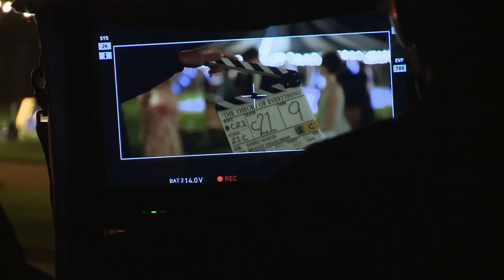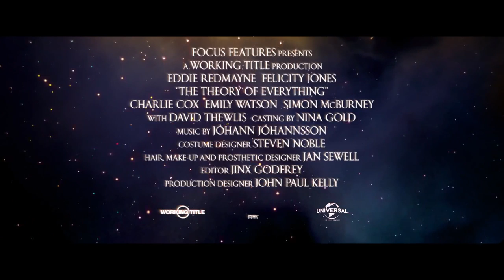The Theory of Everything Featurette - Stephen Hawking's Set Visit (2014) - Eddie Redmayne Movie HD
A look at the relationship between the famous physicist Stephen Hawking and his wife.